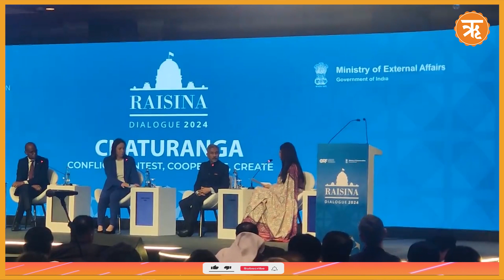Greek PM positions Bharat as “Global Power”; Jaishankar Blames West for the current World Crisis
In a historic development, while speaking at the 9th edition of Raisina Dialogue in New Delhi on Wednesday, Greek Prime Minister Kyriakos Mitsotakis said that “India is a great power on the world stage”. Further underlining the strength of the partnership between “two great nations” Mitsotakis said the ties between the two democracies are rooted in millennia-old economic, cultural, and philosophical connections. PM Narendra Modi inaugurated the 9th edition of Raisina Dialogue in New Delhi on Wednesday which will go on till Friday. Prime Minister of Greece, Kyriakos Mitsotakis joined the inaugural session as the Chief Guest.